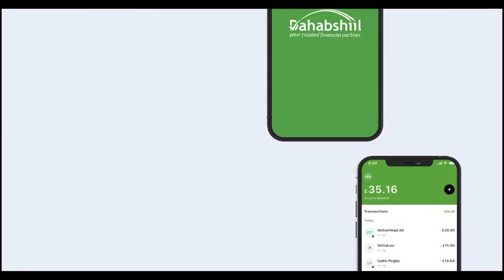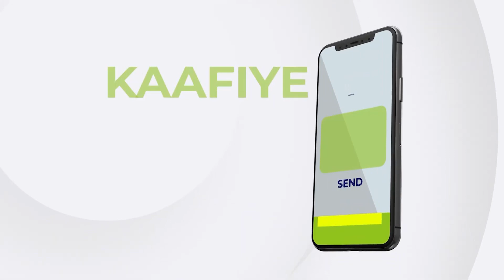Nin Laga Cafiyay Xukun Dil Ah Oo Farxad Darteed U Dhintay